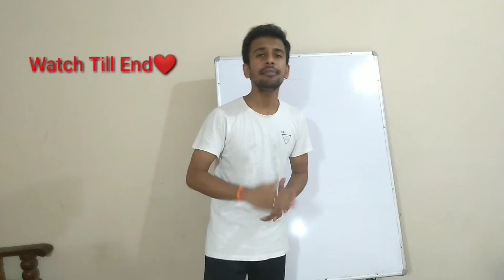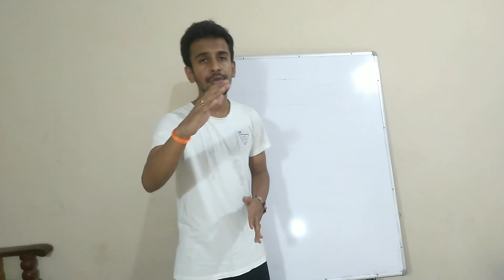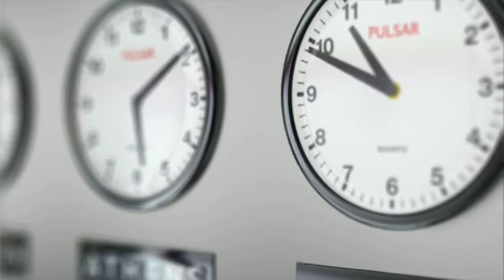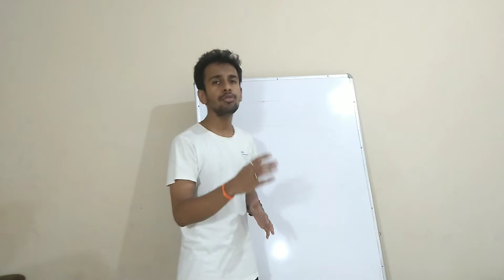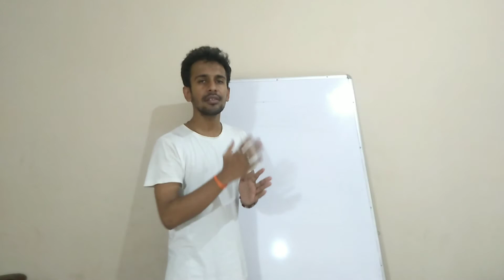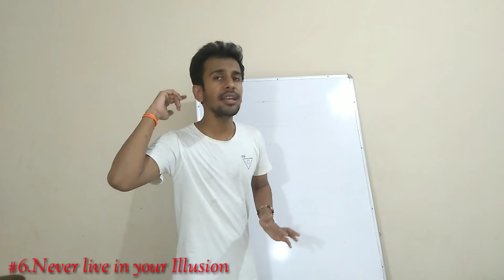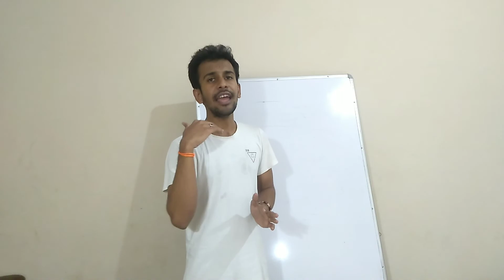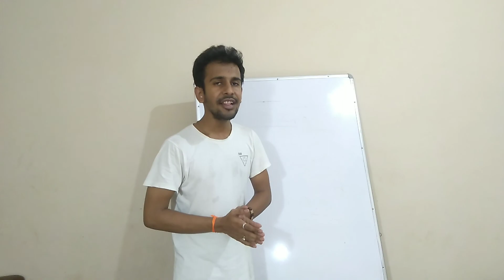Over Thinking || How to stop over thinking || Pradhuman Sharma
The classic overthinking definition is, “to think about something too much or for too long.” While it's human nature to think things through when making a decision or evaluating a situation, it becomes overthinking when you can't get out of your own head

Hello Friends
Today in this video i am gonna tell you the habits to overcome thinking a alot if you follow this tips you can completely change your life. I hope this video is  life changing video for you all. In all this video I shared out all my life experiences based upon my past so i hope you all are enjoy.

Is overthinking a mental illness?
What is overthinking a symptom of?
How do I get rid of overthinking?
What causes over thinking?
stop overthinking quotes?
how to stop overthinking?
how to stop overthinking the past?
how to stop overthinking the future?
how to stop overthinking relationships?
how to stop overthinking? - quora
how to stop overthinking my feelings?
how to stop overthinking everything?

Mission (10×)*
Me chate hoo ki apko meri video se Kuch sikhane ko Mila ap motivate ho or apko inspiration Mila apni life. Me chate ho ap Kuch bedi success achieve kro apni life me. Yr Kabhi bhi demotivate ho chat me on Instagram if by chance me reply nhi de paoo so please wait but Kuch galat mt krna apni life me because bhagwan hmesha mushkila or musibate unhe he deta hai jinhe vo Apne khash mante hai. Bs jab bhi ase lega life out of control ho rhi hai itna yaad rkhena ek badi success apke intajar kr rhi hai bs vo apko apne layek banena chate hai...

Some Awesome Product
wow anti acne face serum
wow aloevera gel
wow onion hair conditionar
wow face and body scrub
wow anti dandruff shampoo